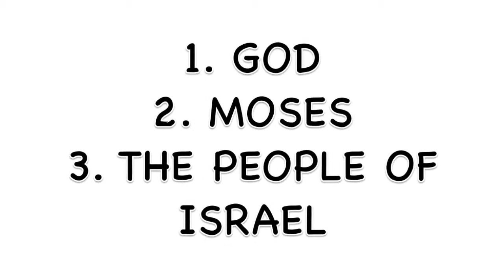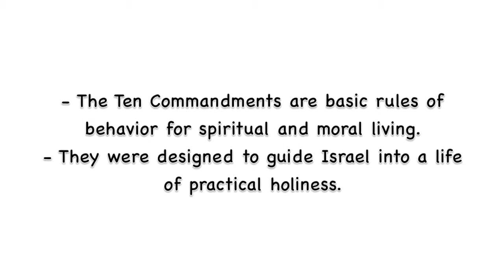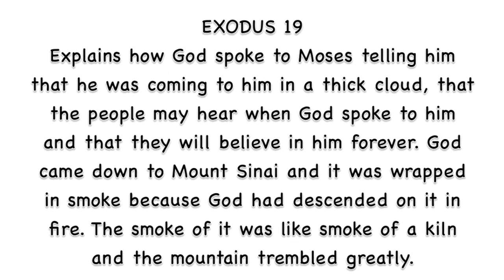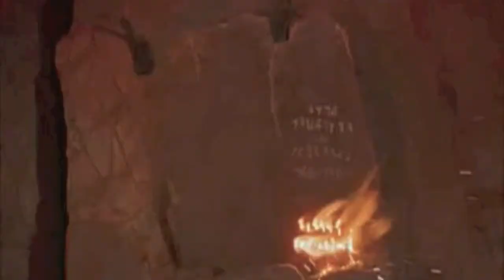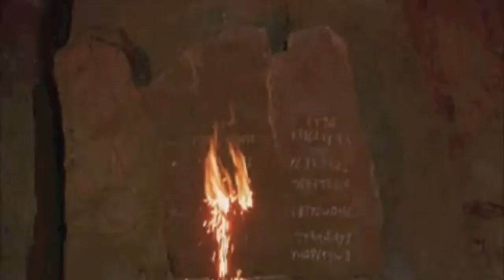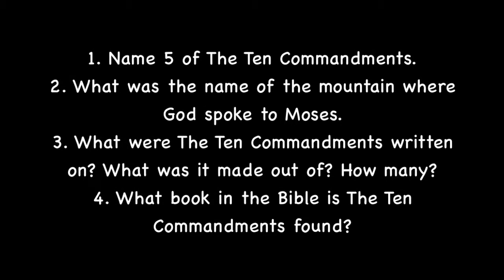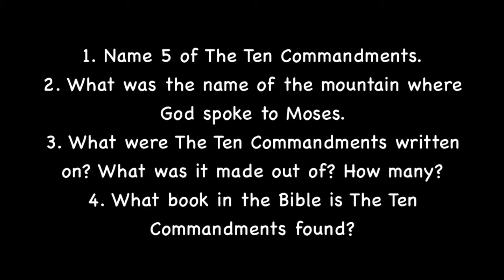Arts and Humanities: Ten Commandments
All credits are at the end of the movie. I did not create the movie clip!!! All credits are given at the end of the movie so check it out!